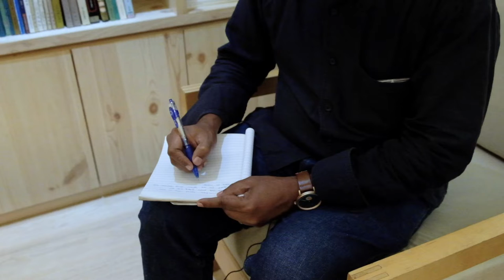Zakir's Story - Migrant Lives in Pandemic Times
Zakir, originally from Bangladesh, has become a key part of the migrant workforce in Singapore. But poor quality shared accommodation only heightened his fear of contracting Covid-19 and, as a result, his mental health deteriorated during lockdown. Learn how Zakir supported his community of migrant workers in Singapore through the multiple challenges of a global pandemic in this episode of ‘Migrant Lives in Pandemic Times'.

Migrant Lives in Pandemic Times is a digital storytelling project produced by the Canada Excellence Research Chair (CERC) in Migration and Integration at Ryerson University (Toronto) and the media non-profit organization Migration Matters (Berlin). Recorded during the summer of 2021, the project presents both personal testimony and expert analysis to explore how the everyday realities of 12 migrants from across the globe have changed during the pandemic. From a Chilean pandemic home-school tutor in Oakland, California, to a Senegalese street seller in Bilbao, Spain, the stories give voice to those missing in media and public debate with the aim to build solidarity and inform policy across borders.

Editorial: Jérémie Molho, Bernadette Klausberger, Sophia Burton, Lilith Jogwer
Camera & sound: Ankit Sati
Edited by: Karoline Schulz
Graphics by: Anna van Odijk
Illustrations by: Valentina De Luca
Creative Director: Bernadette Klausberger

Produced by: Ryerson University, Migration Matters e.V. 2021